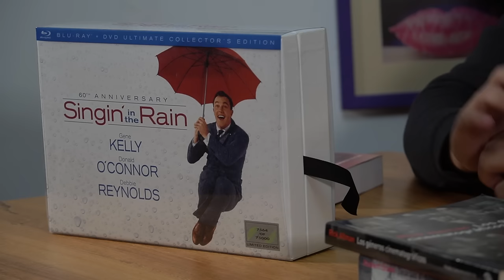Escupir En El Tiempo CAP 61 "Singin' In The Rain"